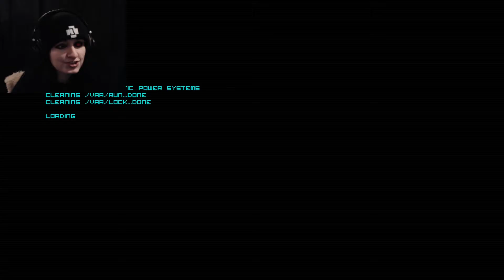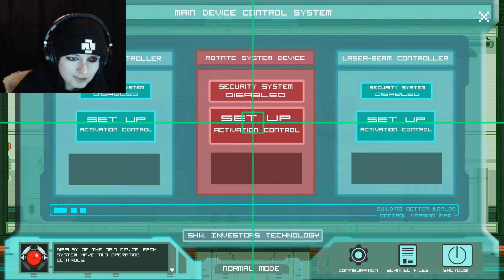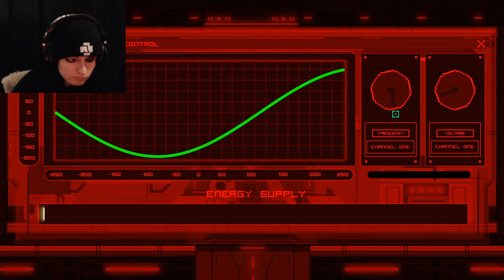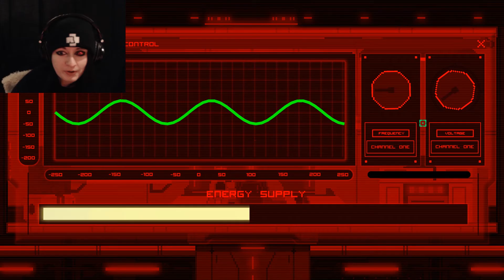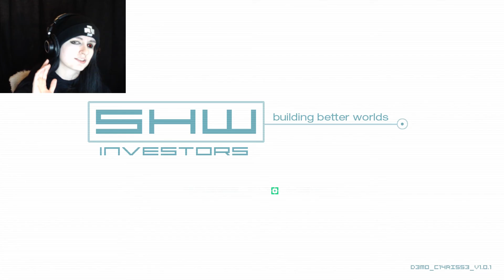Another Suspicious AI? | Clarisse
In which we are left wondering if we'll be the cause or the cure...